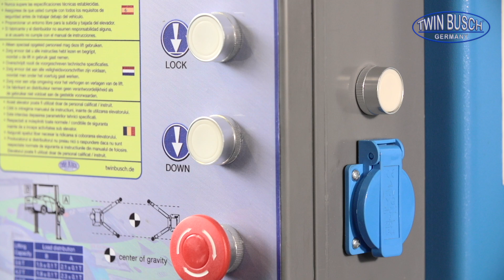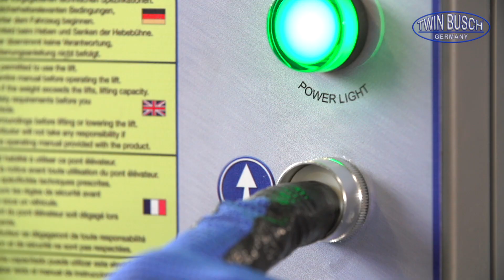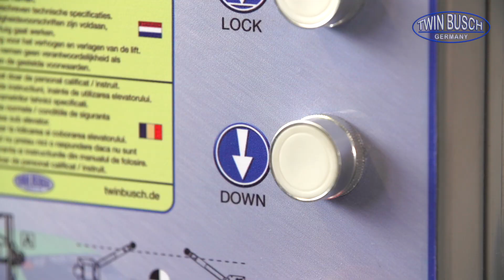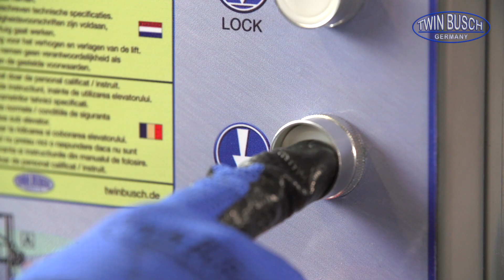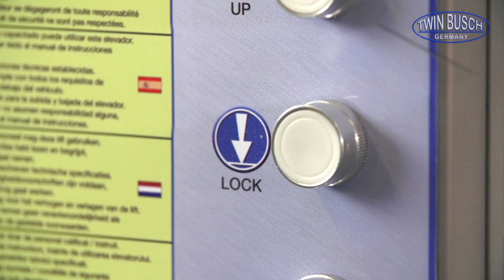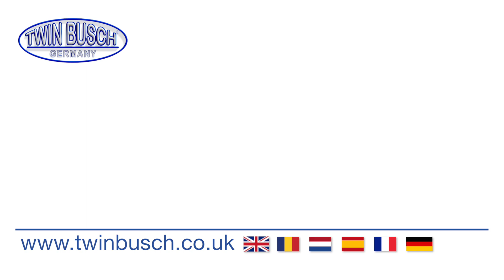TW 242 PE B 4.3 (et TW 236 PE B 3.9) : Pont 2 colonnes sans embase de TWIN BUSCH®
La société TWIN BUSCH Germany est votre partenaire en matière d’équipements de garage depuis 1997. Elle dispose de 3 sites en Allemagne à Bensheim, Berlin et Mühlheim ainsi que de nombreuses structures à l’international en France, Espagne, Angleterre, Hollande, Roumanie et les USA.

Notre cœur de métier réside dans la technologie du levage et du pneumatique. Ci-dessous un aperçu de nos produits avec des liens vers notre site en ligne Twin Busch France :
Domaine du pont élévateur

Ou venez nous rendre visite dans nos différentes succursales. Nous vous proposons une salle d’exposition dans chacune de nos structures afin de pouvoir vous convaincre de la qualité de nos produits.

TWIN BUSCH France Sarl
6, Rue Louis Armand
67620 Soufflenheim

Allemagne:
TWIN BUSCH GmbH
Amperestr.1
D−64625 Bensheim